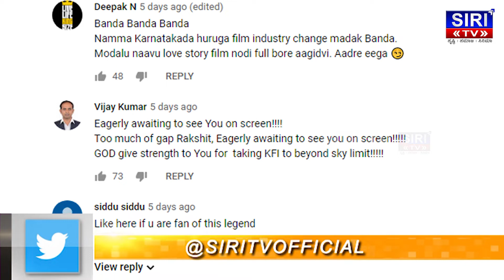Rakshit Shetty Birthday Special | 777 Charlie | Kiranraj K | Paramvah Studios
Rakshit Shetty Birthday Special | 777 Charlie | Kiranraj K | Paramvah Studios | Pushkar Films

Written & Directed by : Kiranraj K
Produced by Rakshit Shetty, G.S Gupta, Pushkara Mallikarjunaiah
Production House: Paramvah Studios and Pushkar Films
Music and background score: Nobin Paul
Dialogues: Raj B Shetty, Abhijith Mahesh, Kiranraj K
DOP: Arvind S Kashyap
Editor: Pratheek Shetty
Lyrics: Kiran Kaverappa, Nagarjun Sharma, Keerthan Bandary
Costumes: Pragathi Rishab Shetty
Production designer: Ullas Hydoor
Stunts: Vikram
Supervising Producer: Krishna Banerjee
Executive Producers: Sudhee D.S., Hemanth Kumar
Marketing: Kavya Vinay
Production Manager: K.S Rajesh, Shashidhara B
P.R.O. : Sudheendra Venkatesh
Canine trainer: Pramod B.C.
Stills: Guru Kaup
Direction Team: Anirudh Mahesh, Sharath Mallesh, Varun Bhat, Sourabh A.K, Nimisha Kannath, Nithin Ramachandra
Posters: Kreative  Crew (Adarsh Mohandas)
VFX: Pinaka Studios
Digital Partners: Creative Guyz